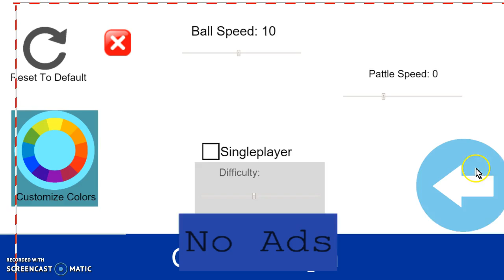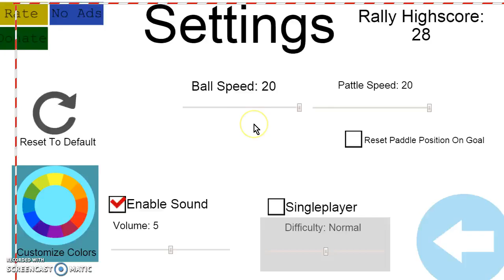PONG 1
vs H.M.H